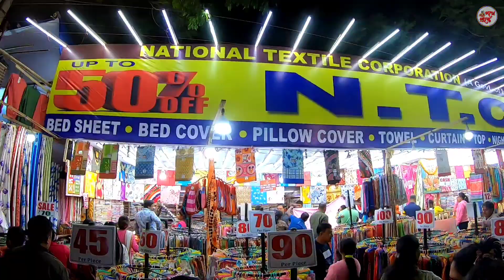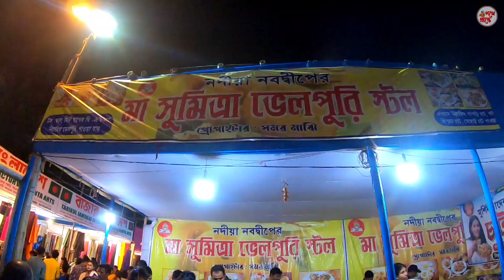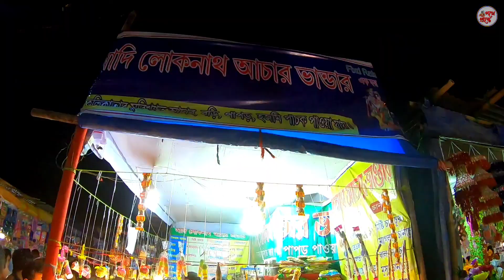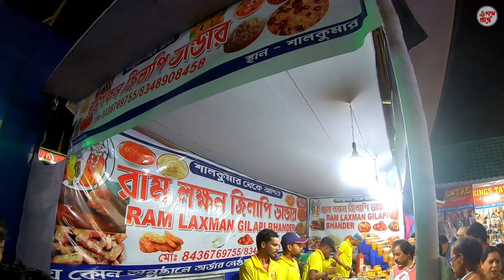Coochbehar Rash Mela 2022 | কোচবিহার রাসমেলা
Cooch Behar Rash Mela 2022
কোচবিহার রাসমেলা ২০২২